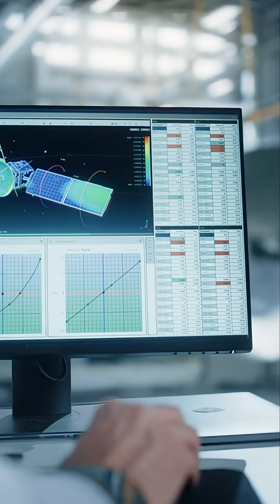The Janitor Who Saved Apollo 8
In 1968, a janitor with only a sixth grade education spotted a critical error that NASA's top engineers missed - and saved the Apollo 8 mission from disaster. But by the time NASA tried to honor him, he'd already quit and vanished. This is the untold story of the unknown hero who made history possible.

The Apollo 8 mission was the first crewed spacecraft to leave Earth's orbit, reach the Moon, orbit it, and return safely to Earth. And it almost didn't happen.